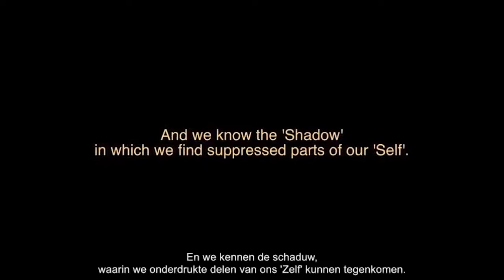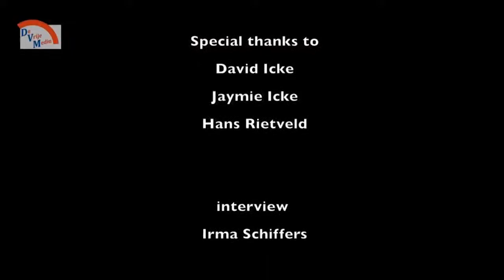David Icke 2021 - The Manipulation of Perception DOCUMENTARY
David Icke - The Manipulation of Perception
David
Icke
The
Manipulation
Perception
Interview
David Icke 2021
Iconic
Awareness
New Age
Documentary
London Real
Change Your Reallity